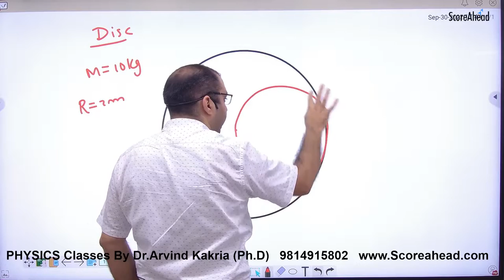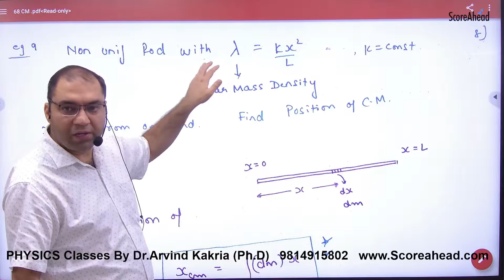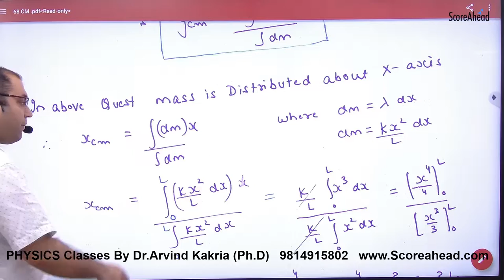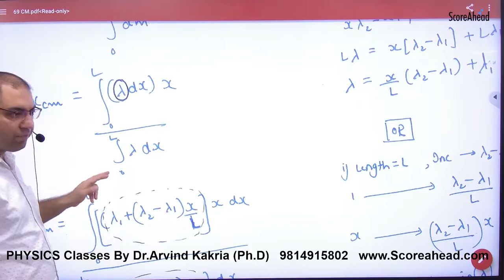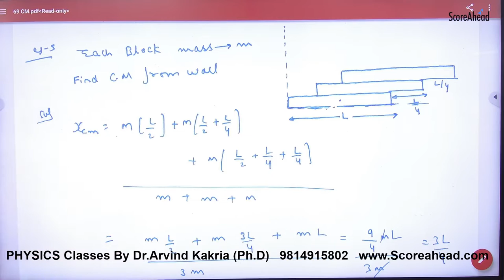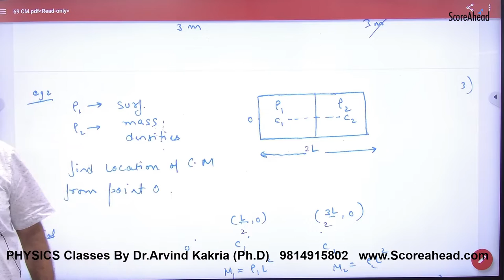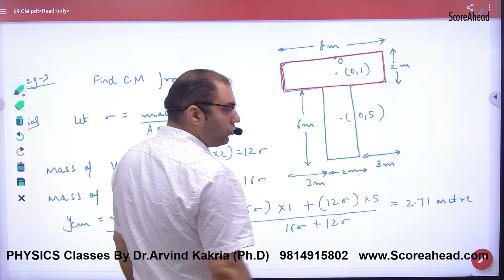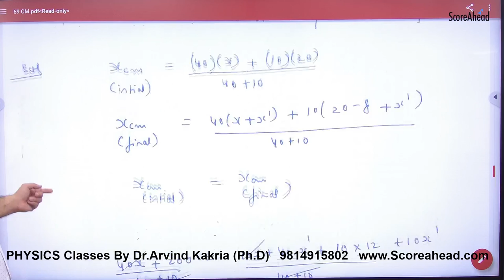150 Examples on Centre of mass